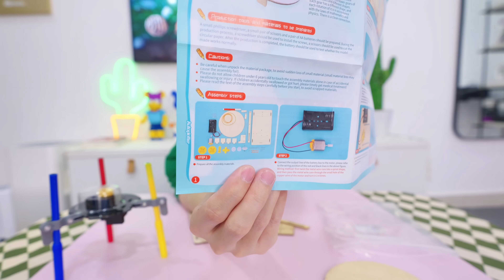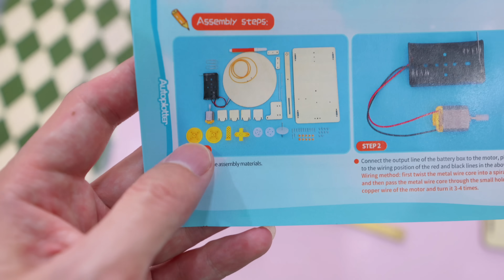Đồ Chơi Robot Vẽ Vời Vô Tri CỰC HÀI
Các em đã bao giờ thấy có con robot nào có khả năng biết vẽ chưa? Hôm nay anh sẽ cho các em xem. Đây là một bộ đồ chơi khá đỉnh. Các chi tiết được người ta hoàn thiện và thiết kế rất cẩn thận tỉ mỉ. Việc lắp ráp nó diễn ra khá dễ dàng. Nhưng cách nó hoạt động thì khiến anh hơi bất ngờ.